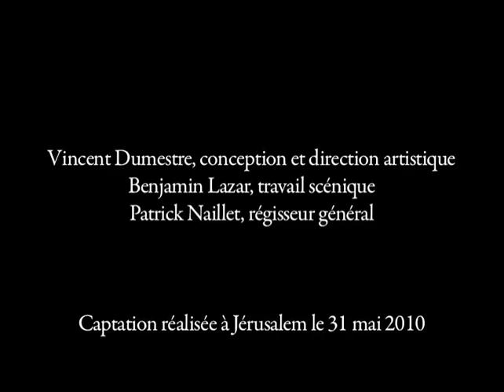Venezia, dalle calli ai palazzi - Le Poème Harmonique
Vincent Dumestre, conception et direction artistique
Benjamin Lazar, travail scénique
Patrick Naillet, régisseur général
Réalisation Anne-Lise King